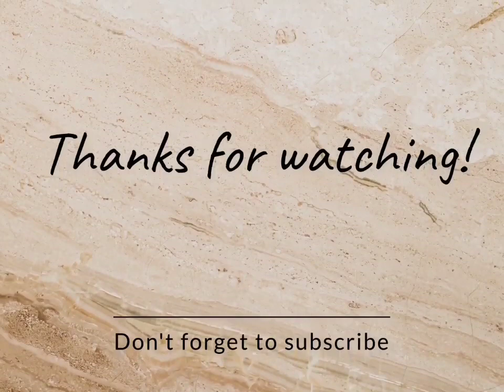Alhamdulillah akhirnya turun hujan juga#the rain#hujan deras#sailing#kapalbesar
Proses loading bongkar muat di kapal besar
samudera Vessel Amanah Morowali AMC